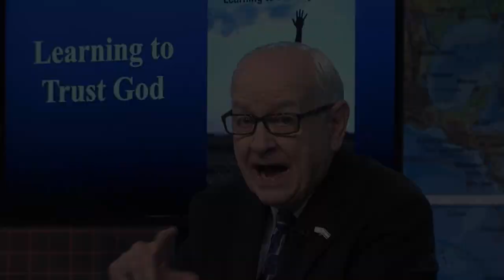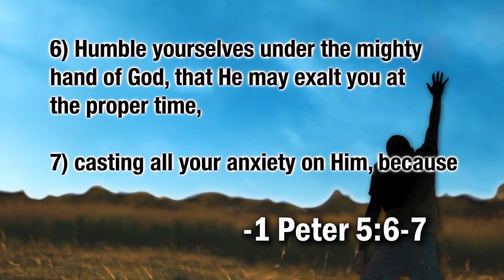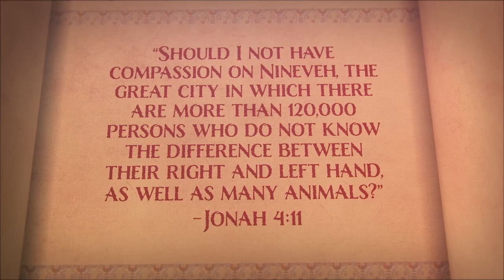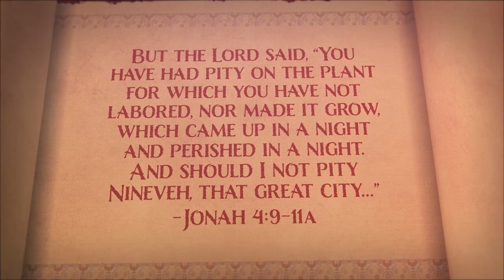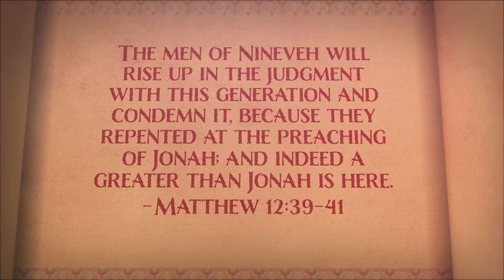Finding Jesus in the Book of Jonah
Can Jesus Christ be found in the book of Jonah? Find out with hosts Tim Moore and Nathan Jones on the television program, Christ in Prophecy!

SUMMARY
Can Jesus Christ be found in the book of Jonah?